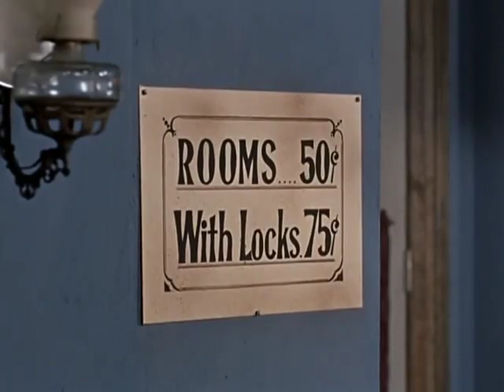Bonanza The Gunman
Hoss and Little Joe are mistaken for bloodthirsty hired killers in a small Texas town dominated by two feuding families.
Aired: 1960